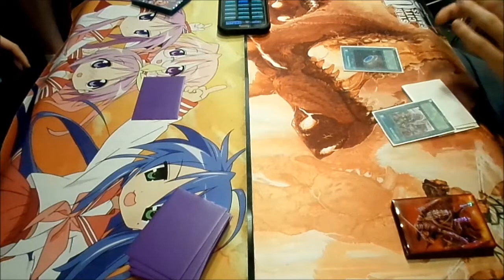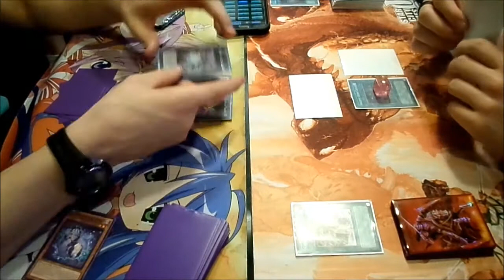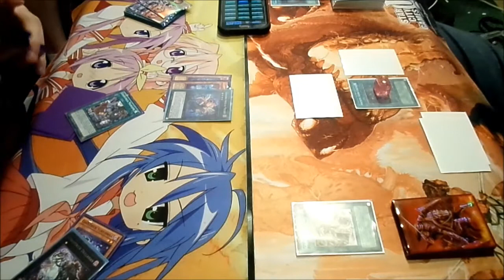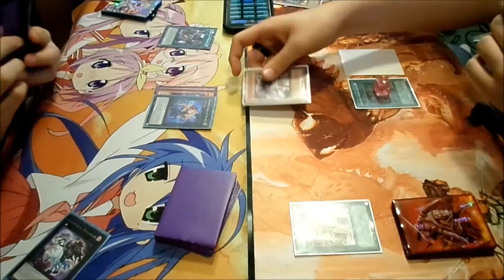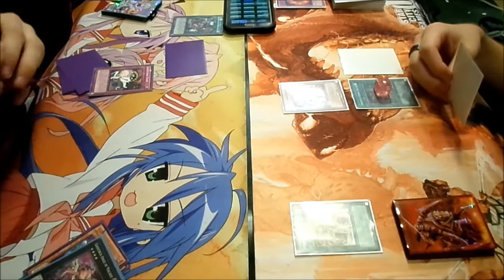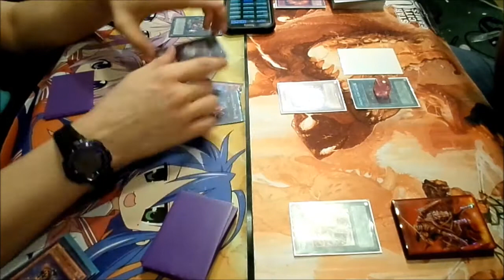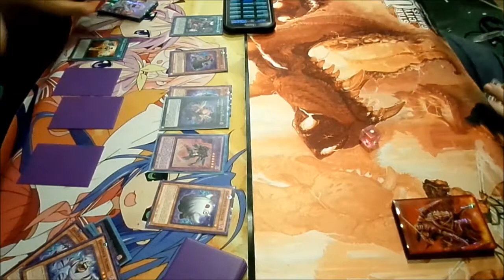Ghostricks vs Ancient Gears - Bonus Game 3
Here is the usual bonus Game 3 between Ghostricks and Ancient Gears. Also, ignore any background noise since we recorded this in my room with a bunch of people in it.

P.S. At Leigus's request, he wants to do an online deck profile of his ancient gears since he was not satisfied with them here.

~Vio